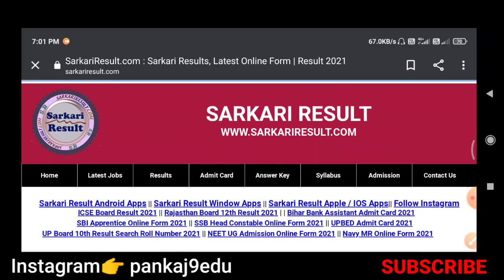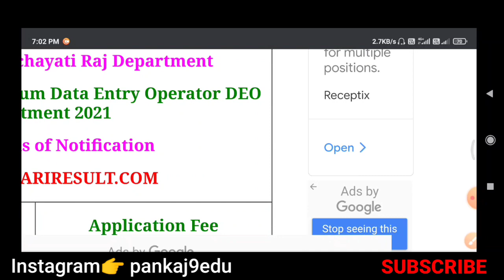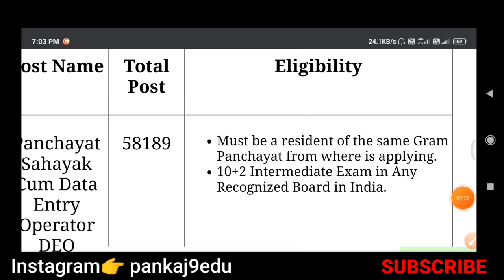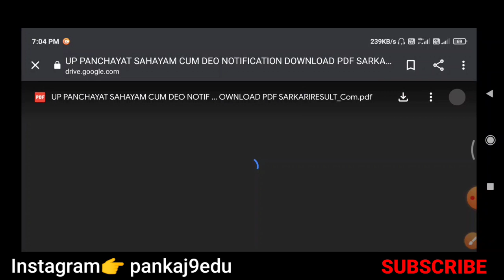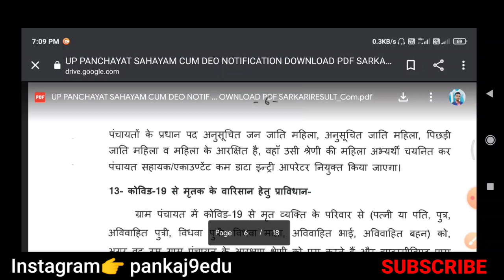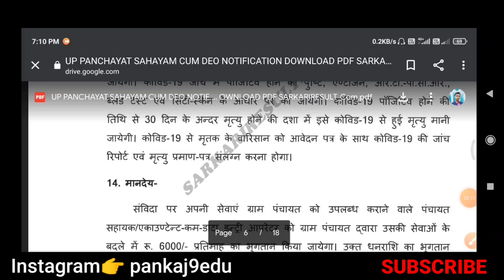New Vacancy Gram Panchayat Sachiwalay || Gram Panchayat Sachivalay Full Detail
ग्राम पंचायत सचिवालय वैकेन्सि कि पुरी जानकारी हिंदी में
Gram Panchayat Sachivalay Vacancy Details
2021 Gram Panchayat Sachivalay Naukari
Details
Sarkari Results Nauraki Full Details
2021 Lastest Job New

Free Goverment Certificate in Hindi
Free Skill India Certificate
Free Online Course in Hindi
Free Sarkari Certificate
Free Govermment Quiz Online Certificate
Free Mobile Repairing Course With Certificate 2021
Top Mobiles Repairing Course Skill India 2021
Most Important Course Skill India 2021
Free E-Skill India online Course
The outbreak and rapid spread of Coronavirus and India has put the country through testing times With schools, colleges universities and training institutes shut down and the country wide prevalent lockdown the youth of the country find themselves in  like never before It  without a doubt that the situation has  affected the course work and learning of the students at various levels the Government of India is doing everything in its power to contain the spread of the virus and enable the country to function simultaneously amidst lockdown the citizens particularly the youth also need to shoulder responsibility to ensure that they utilise the time at home to the best of their ability
will be Corona viruse 2020 all courses e learning all students
free E-Skill India nsdc online course

E-Skill India Free Online Course 400+ any students very Important
Dosto Aj hm apke liye leke aye free skill India online course ke bare jo bhut achhche hai jiske antar gat aplog Ko course ke Kyi Catagry milege jo Apne liye bhut hi jaruri hai

and Share Now video any Friends

Free Certificate Tally ERP 9 With Course
Free Course TALLY ERP 9
How To Apply Online Course With Certificate Tally ERP 9
Free Certificate Download Tally ERP 9